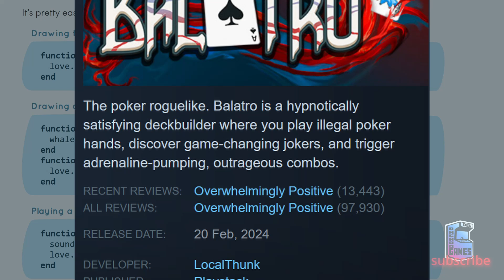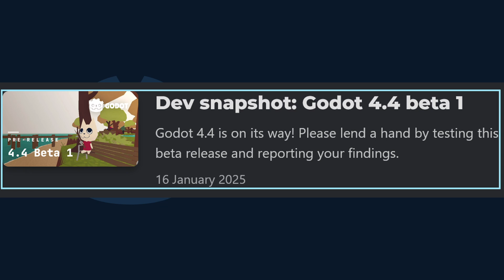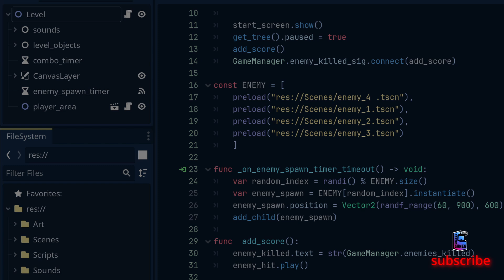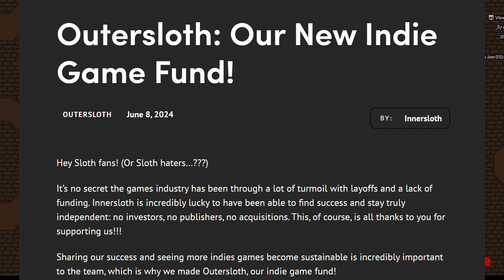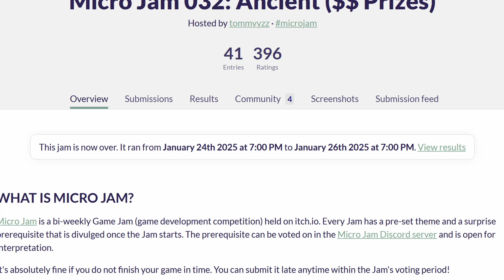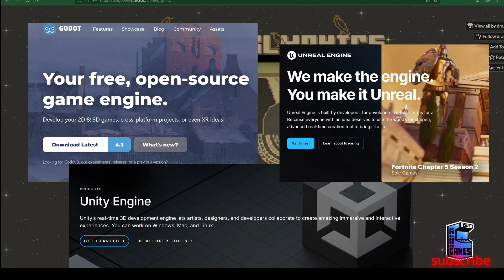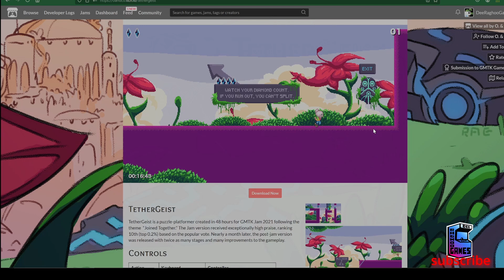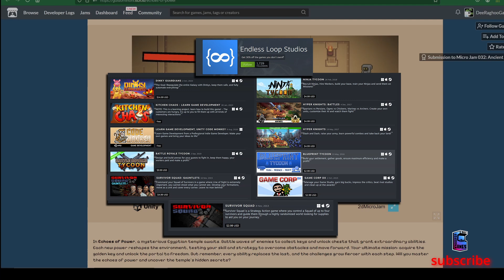2025 IS The best year to start Indie Game Dev BECAUSE ?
Flappy Flight  on itch

Time Stamps
0:00 Intro
2:00 Best place to start
5:13 Some Tips
8:26 Make your move
9:50 Thanks